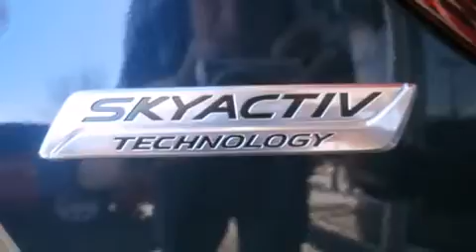2015 Mazda Mazda CX-5 Grand Touring in Lakewood, CO 80214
Mazda of Lakewood
7999 West Colfax Avenue
in Lakewood, CO 80214

Smooth gearshifts are achieved thanks to the efficient 4 cylinder engine, and all wheel drive keeps this model firmly attached to the road surface. Comfort and convenience were prioritized within, evidenced by amenities such as: front and rear reading lights, heated seats, power moon roof, blind spot sensor, power windows, rear wipers, and leather upholstery. Mazda ensures the safety and security of its passengers with equipment such as: head curtain airbags, front SIDE impact airbags, traction control, brake assist, a panic alarm, and 4 wheel disc brakes with ABS. Electronic stability control stands out as a technologically savvy innovation, keeping you better connected to the road. We know that you have high expectations, and we enjoy the challenge of meeting and exceeding them! Stop by our dealership or give us a call for more information.